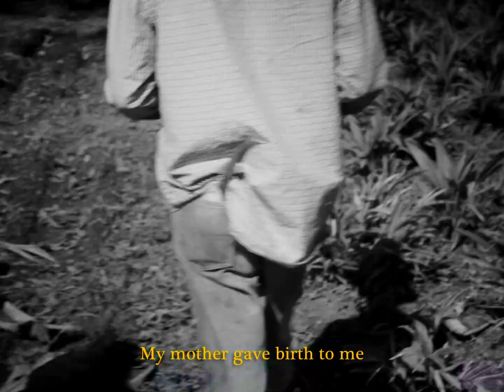HERY PAZ - BARRIO DEL JOBO (feat. Román Díaz)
Hery Paz: Prepared Piano/Percussion/Poem
Román Díaz: Voice

HOMENAJE A MIS ANCESTROS, A MI FAMILIA Y AL BARRIO DONDE CRECÍ EN CABAIGUAN, CUBA - EL BARRIO DEL JOBO

Film by Kenneth Jimenez